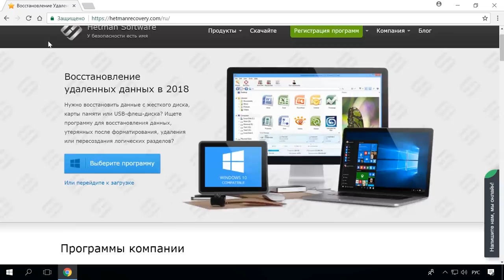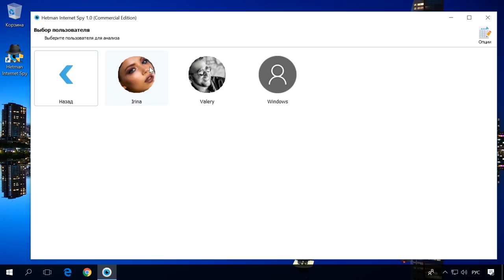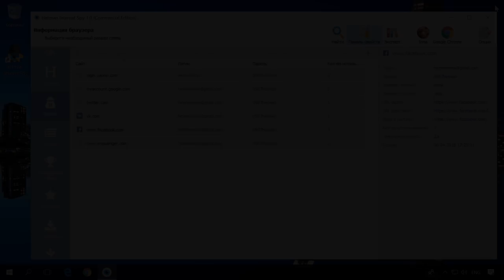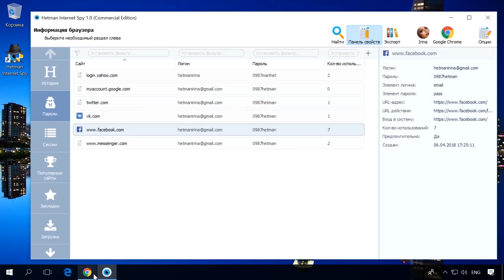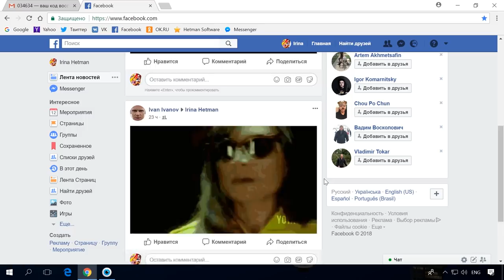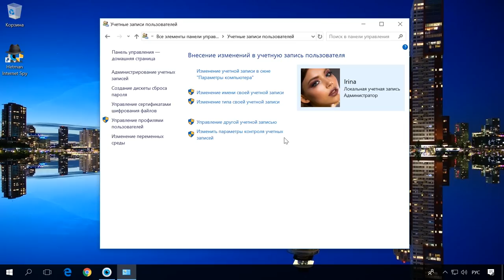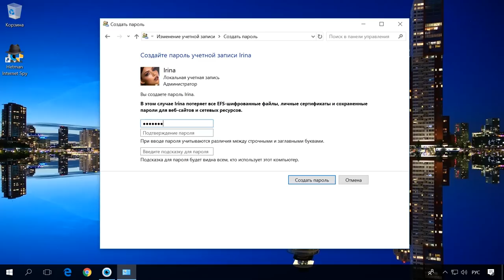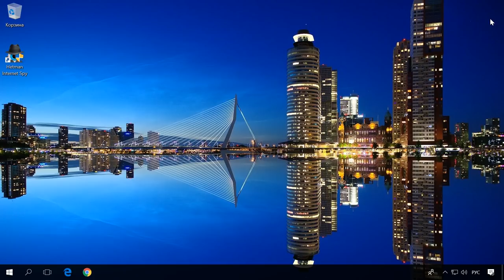🕵️ Как восстановить доступ 🔓 к Facebook Messenger, узнать логин и пароль, прочитать историю чатов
👍 Смотрите как восстановить доступ к аккаунту в Facebook, узнать утерянный логин и пароль от него, как прочитать историю чатов и переписку Facebook Messenger, или получить хоть какую-то информацию из них, если доступ утерян окончательно.

Хочу сразу же оговорить, что мы никого не призываем ни к каким противоправным действиям. Речь пойдёт НЕ о каком-то хакерском взломе, а о том, что может сделать обычный пользователь на домашнем или рабочем ПК, в случае утери доступа к аккаунту Facebook или Facebook Messenger и необходимости его восстановить.

Как восстановить доступ к Facebook Messenger и сохранить историю на Android или Windows компьютере

Содержание:
00:00 - Вступление;
1:28 – Первый способ
4:26 – Второй способ
5:36 – Что делать , если на ПК не установлен Facebook и программа не отобразила данные ?
9:24 – Третий способ

Тем не мене, я вам покажу несколько лазеек, с помощью которых можно получить доступ к перепискам в Facebook, истории поиска и посещённых страниц.

Очень детальное видео о том, как получить доступ к email другого пользователя у нас уже есть

На этом всё. Задавайте интересующие вопросы в комментариях. Всем пока.

Смотрите другие ролики на тему: ДоступFacebook, FacebookПароль, FacebookMessenger.